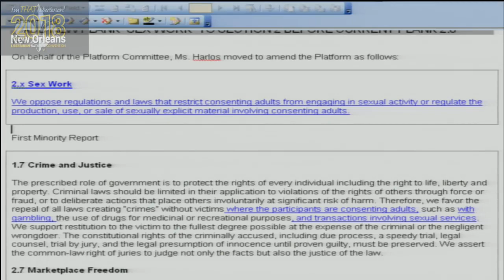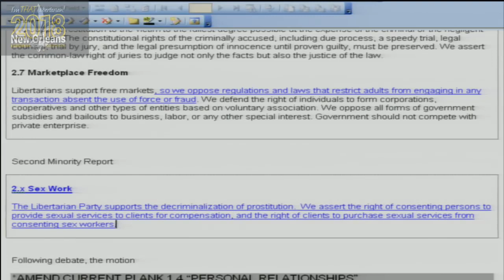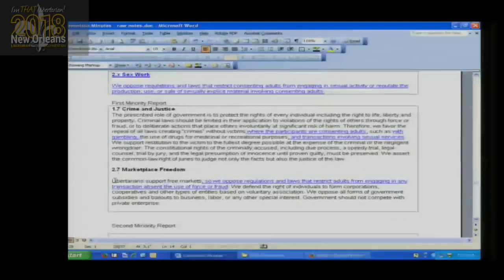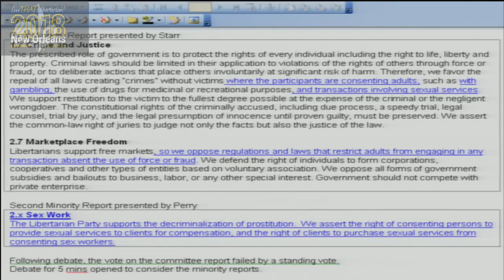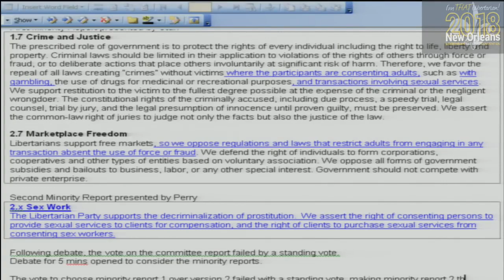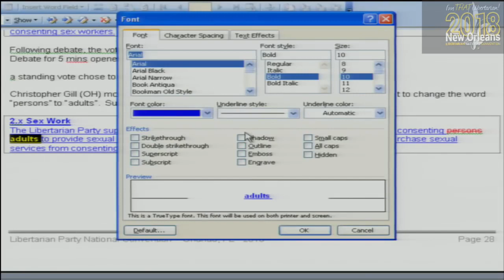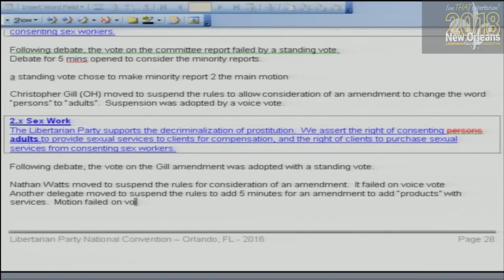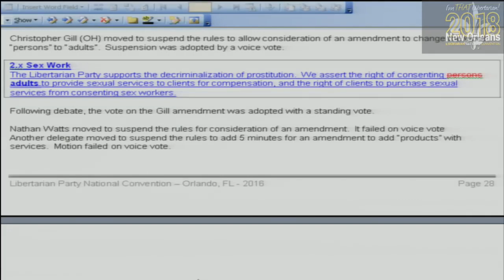Libertarian Party adopts Sex Worker Plank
On July 2, 2018 the Libertarian Party became the first national political party of note to adopt a Plank on Sex Work.
"The Libertarian Party supports the decriminalization of prostitution. We assert the right of consenting adults to provide sexual services to clients for compensation, and the right of clients to purchase sexual services from consenting sex workers."